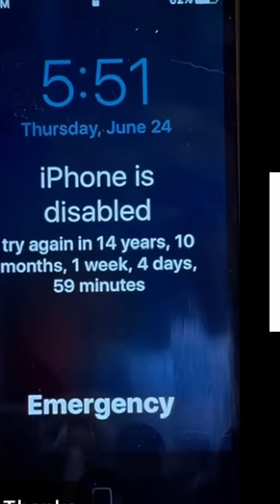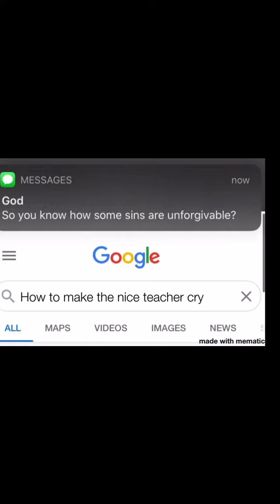Random memes I have on my phone